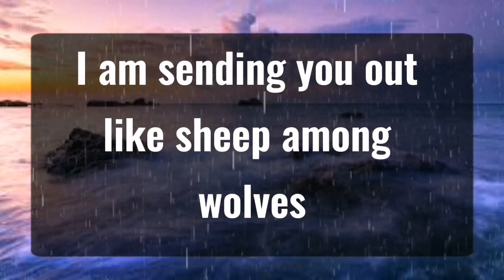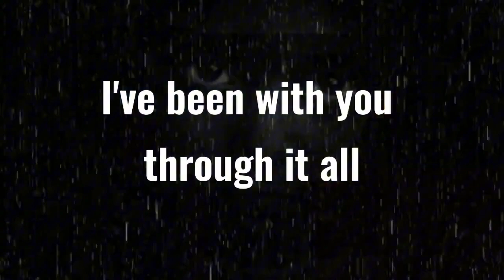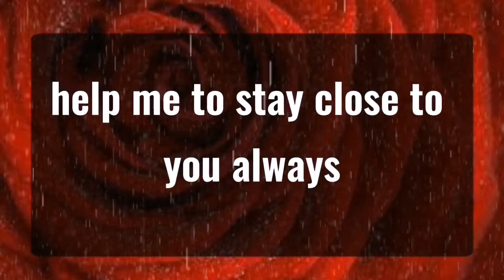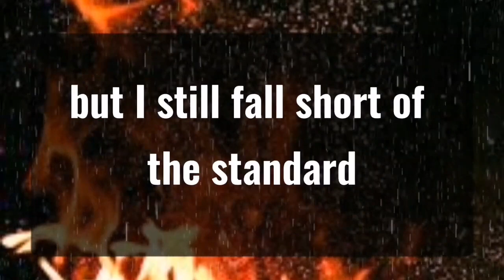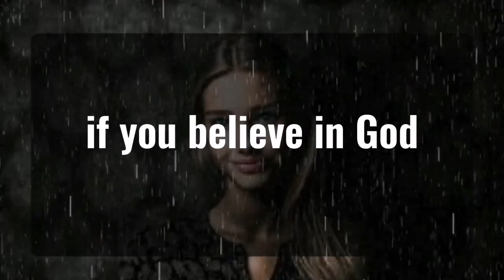11_11 💌Angels Says Take this item out of your home... Angels Message✝️God Miracles Today 1111 🦋 god